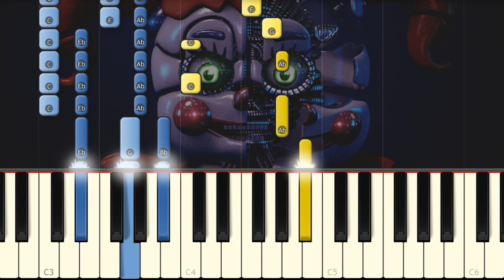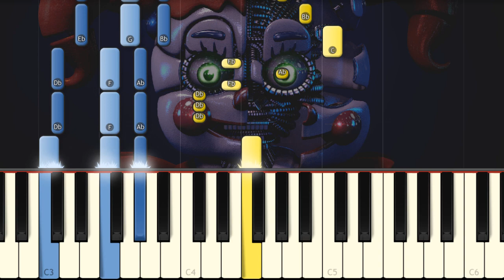Join Us For A Bite - FNAF Sister Location Song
A song by JT Music based on Five Nights At Freddy's that I play on piano to help you learn it!